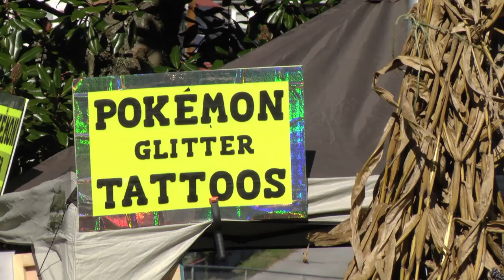McCarr Community Fall Festival